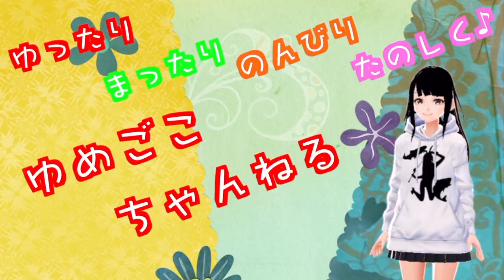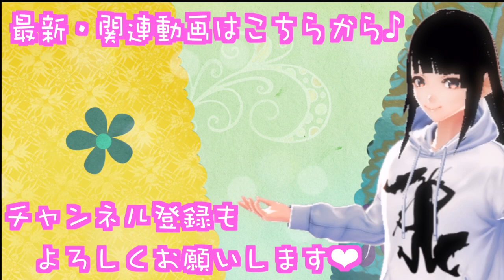【スモールマウスバス】開始５分で40UPを釣る！ワイルドハンチは川でも最強なクランクベイトだった！【利根川水系/栃木県】【ワイルドハンチ 】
今回も『ゆったり、まったり、のんびり、楽しく♪』
動画配信しております♪

僕のチャンネルを少しでも気に入っていただけましたら

【YUKIUSAGIの夢心地な日々】

ゆきうさこのチャンネルもよろしくお願いします★

◉釣りで使用している道具はこちら◉
【Amazonのアソシエイトリンクを貼っています♪参考にして下さい★】

ベイトタックル（２万円タックル）
ロッド：SHIMANO BASS ONE XT 166M-2
リール：SHIMANO BASS ONE XT 150

ベイトフィネスタックル
ロッド：AbuGarcia Hornet Stinger PLUS
            HSPC-651ML-BF MGS
リール：AbuGarcia REVO ALC-BF7
リール：AbuGarcia ROXANI BF8

スピニングタックル（２万円タックル）
ロッド：SHIMANO BASS ONE XT 266ML-2
リール：SHIMANO NASCI C2000HGS

エリアトラウト用タックル１
ロッド：ValkeIN DainsleiF 6’1L
リール：SHIMANO STRADIC CI4+ C2000S
リール：DAIWA LUVIAS FC LT2000S-XH

エリアトラウト用タックル2
ロッド：Major Craft TraPara TPS-602SUL
リール：SHIMANO SAHARA C2000S

ライトショアジギングタックル
ロッド：Major Craft CROSTAGE CRX-962LSJ
リール：SHIMANO NASCI 4000XG（メイン）
リール：SHIMANO NASCI C3000HG（サブ）

アジングタックル１
ロッド：SHIMANO Soare BB Ajing S610LS
リール：SHIMANO 13 Soare BB 2000HGS

アジングタックル２
ロッド：Major Craft FiRSTCAST FCS-T682AJI
リール：SIMANO 16 AERNOS 2000→ 生産終了
（EANOSと同価格帯のリール情報を載せておきます♪）
・シマノ 18 ネクサーブ C2000SHG

★タックルバッグ★
・アブガルシア(Abu Garcia) ランガン メッセンジャーバッグ2
・アブガルシア(Abu Garcia) ヒップバッグ2 ラージ ブラック
・アブガルシア(Abu Garcia) ワンショルダーバッグ2
・アブガルシア(Abu Garcia) オープントップポーチ
・アブガルシア(Abu Garcia) ロッドベルト ロッド&ボトルホルダー2
・メイホウ(MEIHO) ランガンシステム VS-7055
・メイホウ (MEIHO) バケットマウス BM-5000

★メンテナンス等の小物★
・シマノ(SHIMANO) リール メンテナンス スプレー 2本セット
　(オイル&グリース) SP-003H 890078
・IOS FACTORYIOS ドラググリス しろくま
・IOS FACTORY リールオイル IOS-01PRO IOS-01PRO
・IOS FACTORY リールオイル IOS-02PRO IOS-02PRO

◉撮影機材等はこちら◉

・Victure 4K アクションカメラ
・パナソニック ウェアラブルカメラ グレー HX-A500-H
・OLYMPUS OM-D E-M5 MarkII 12-50mm EZレンズキットブラック
・SLIK 三脚 スプリント PRO II 3WAY BK N 4段